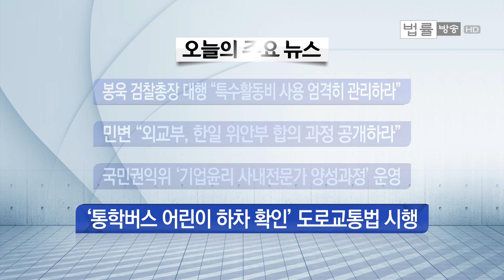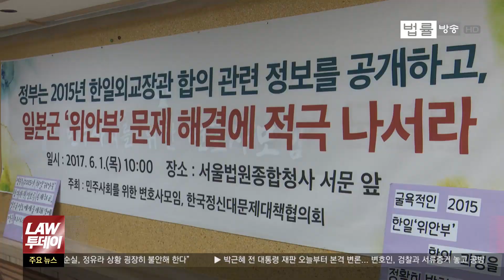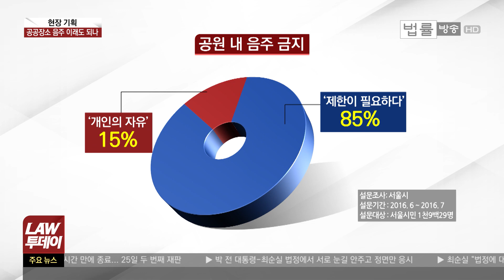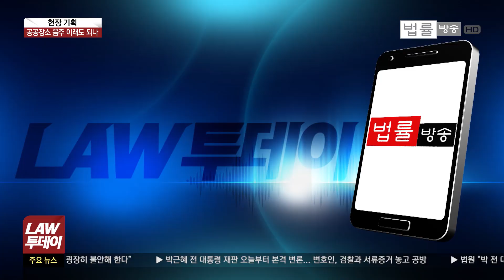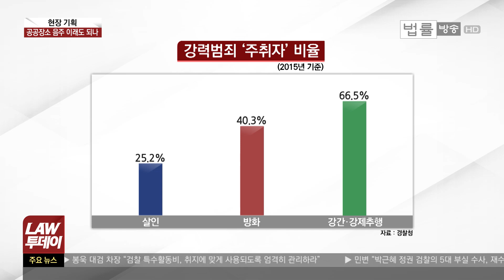외교부 “지금은 곤란하다. 30년 뒤...” 최순실 법정에서 ‘펑펑’ 운 사연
위안부 피해 할머니들 당사자들이 박근혜 정권 시절이던 2015년 12월 28일 체결된 한일 위안부 합의 문서에 무슨 내용이 좀 들어 있는지 보자 합니다. 1심 법원도 공개하라고 판결했습니다. 외교부는 30년 있다가 하겠다 합니다. 할머니들 다 돌아가신 뒤에 하겠다는 겁니다.

한일 위안부 합의 분서 공개 극력 꺼리는 이유와 그 내용이 궁금합니다.
정대협과 민변의 정보공개정청구 기자회견과 항소송 첫 변론을 이철규 기자가 다녀 왔습니다.

인천공항에 들어올 때 본의는 아니겠지만 시끌법석하게 입국했던 정유라는 오늘은 조용히 검찰에 들어 갔습니다. 기자들의 질문에도 별다른 반응을 보이지 않았습니다.

최순실은 딸 생각에 재판정에서 펑펑 울었습니다. “유라는 나쁜 애가 아니다”는데 옛날 한화 김승연 회장의 청계산 보복폭행이 생각납니다. 당시 김 회장은 “맞고 온 아들을 본 아버지의 심정을 이해해 달라”고 말했습니다. 어느 부모들의 자식사랑, 앵커브리핑에서 짚어 봤습니다.

어린이 공원이나 놀이터에서 공공연히 술을 마시는 거 어떻게 생각하시나요. 공공장소에서 음주행위를 규제하는 조항이 하나도 없다고 합니다. 음주천국입니다. 김효정 기자가 공원에서 소주에 빨대를 꽂아 마시는 생생한 현장을 돌아봤습니다.

박 전 대통령은 앞으로 주4회씩 강행군 재판을 받는다고 합니다. 그밖에 생생한 법조계 소식 전해드립니다.